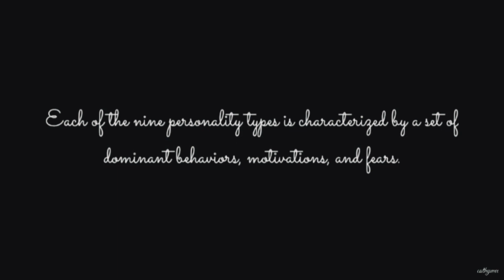the fellowship | the enneagram series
HI. HI. HELLO. HI I'M SO NERVOUS ABOUT THIS BUT ANYWAYS– this is a trailer for an upcoming series that I've been thinking about for months and now I finally had the motivation and ideas to do it. So. Ya. Idk. I suck at introductions and I've never done series stuff before pls pardon me aaaaaaaaa

I've lost half of my sanity while doing this. i think it's pretty much worth it.

I've been so fascinated with the enneagram (I've only discovered it last year), and tadah! when I discovered Sleeping At Last's album, "Atlas: Enneagram", guess what my brain came up with– SAL + LOTR. heck yeah.

i also found ryan's podcast about how he made these enneagram songs, they're all very interesting and i really recommend listening to these!